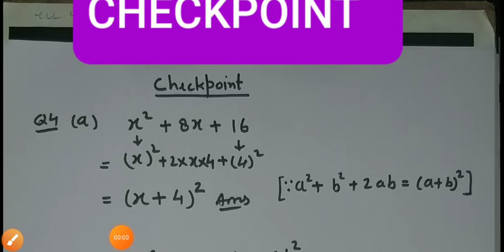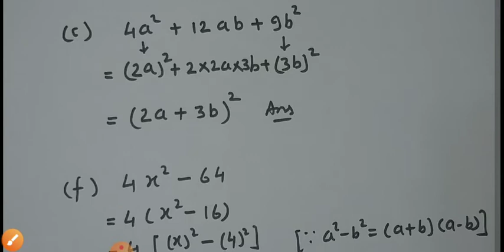Class VIII Maths checkpoint Q4(a,c,f&g)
Factorisation